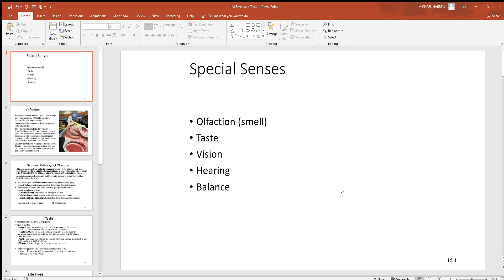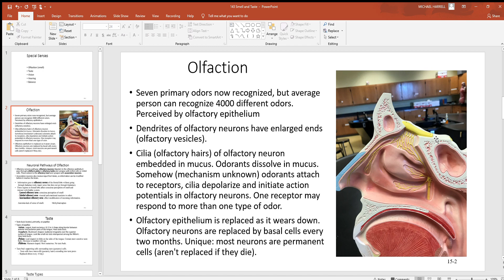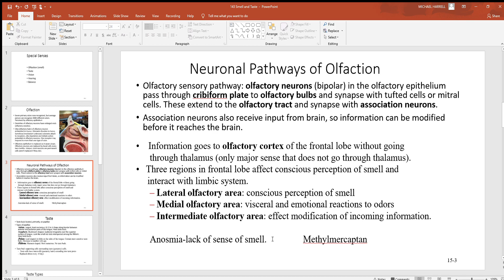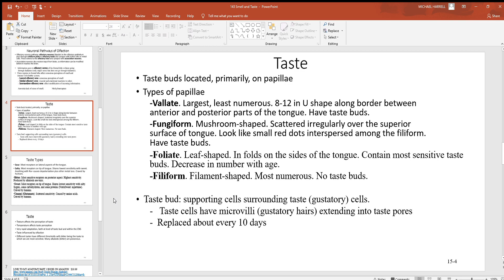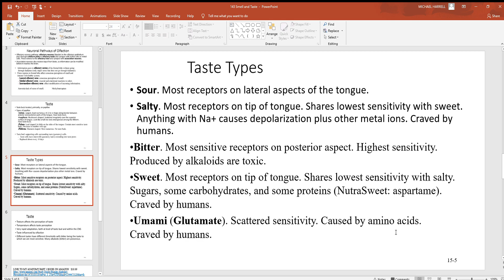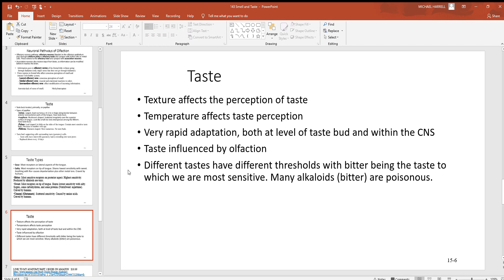143 Smell and Taste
This video will cover the special senses of smell and taste.